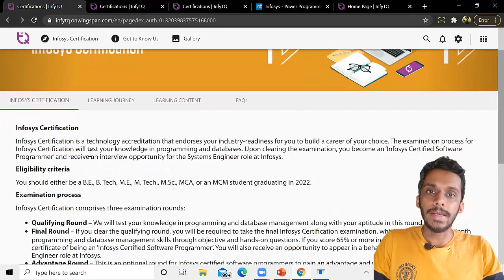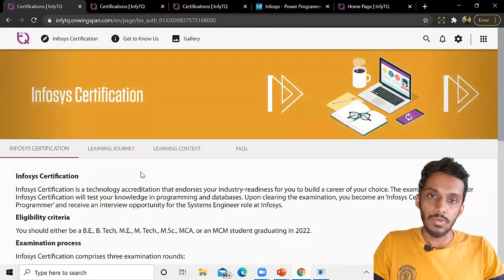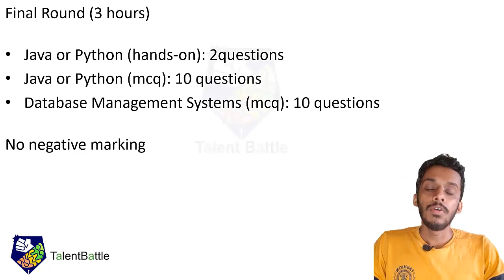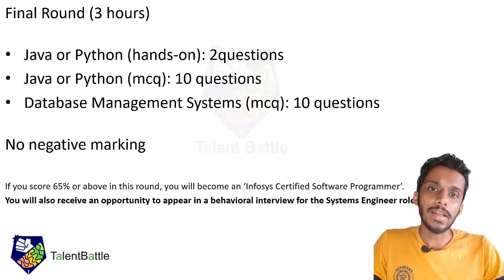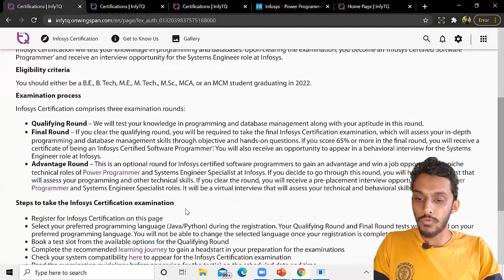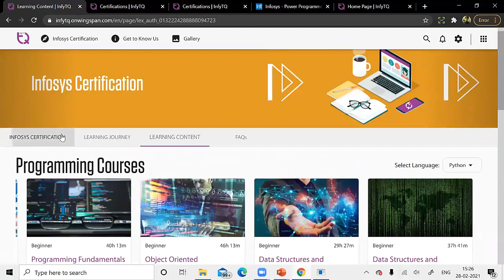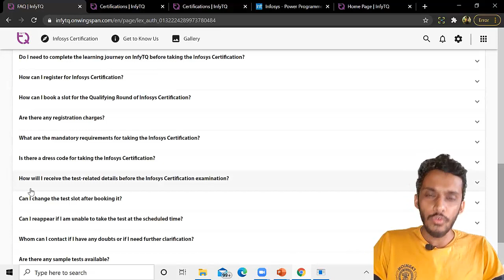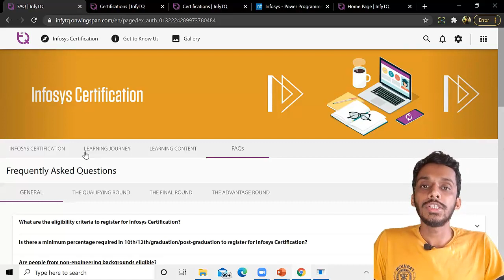InfyTQ For 2022 Batch by Infosys | Selection Process & Paper Pattern!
In this video, we have discussed in detail the eligibility criteria, Selection process, and Paper pattern of the InfyTQ exam for the 2022 batch by Infosys!

For Off-campus updates & Placement Preparation Join our Whatsapp group & Telegram channel